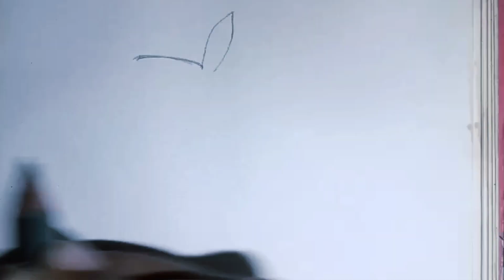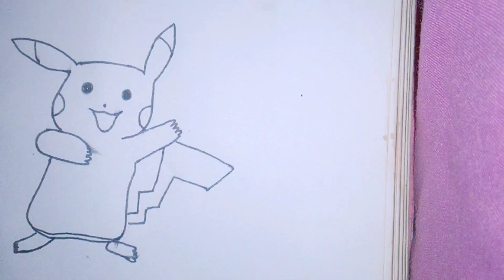Simple and Easy Cartoon Art